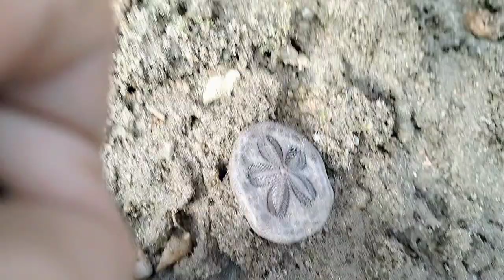WALKING SA BEACH | joylomboyvlog